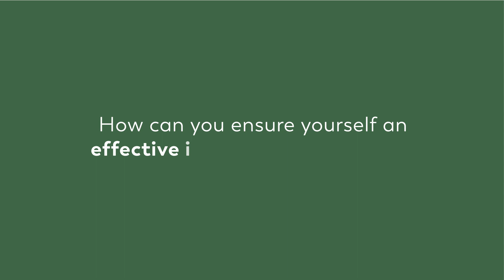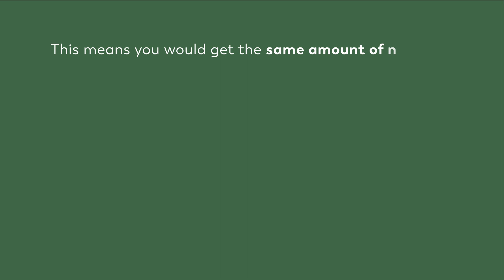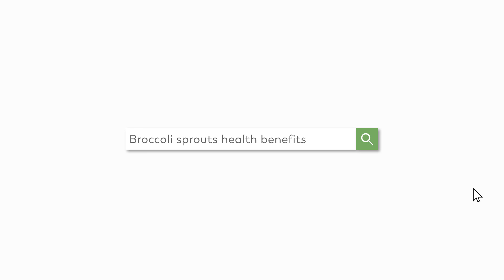Unlock the Power of Sulforaphane: Unleash Your Body's Full Potential with Broc On!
Ready to boost your body's performance to the next level?
Discover the power of Broc On and its unique blend of Broccoli, Kale, and Daikon Radish sprouts, rich in sulforaphane, a natural plant compound known as "the switch" for its ability to activate protective genes in your body.

Learn how sulforaphane can benefit anti-aging, cognitive function, immunity, hormone support, skin, lung, and gut health. Join the Broc On revolution and switch on your genes for optimal health and vitality!